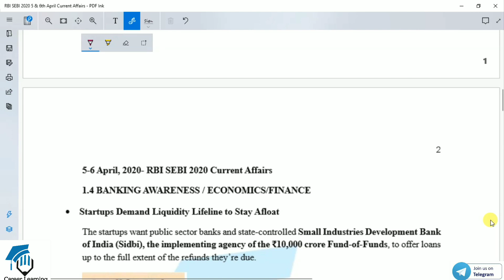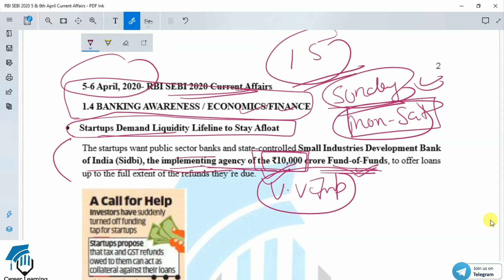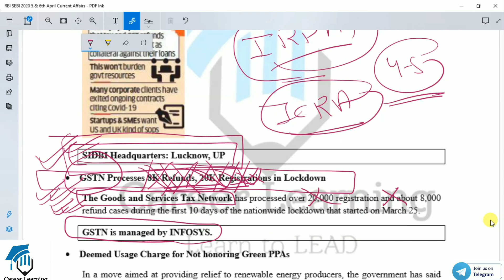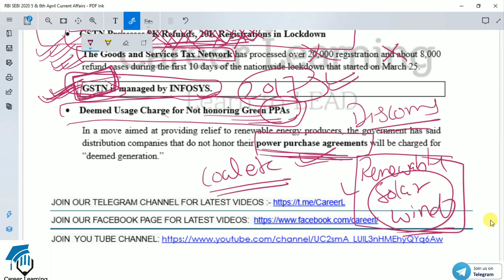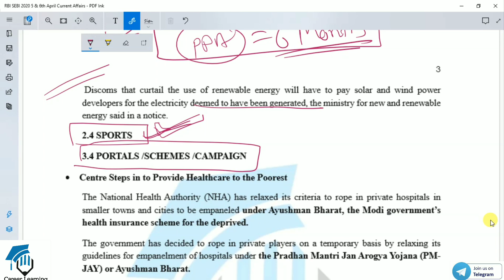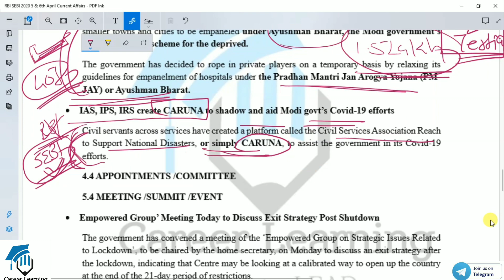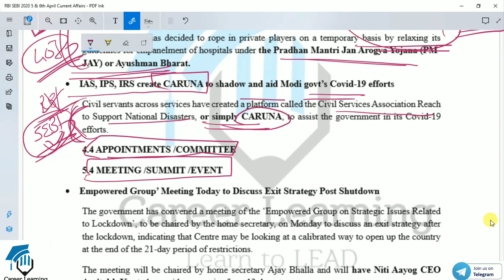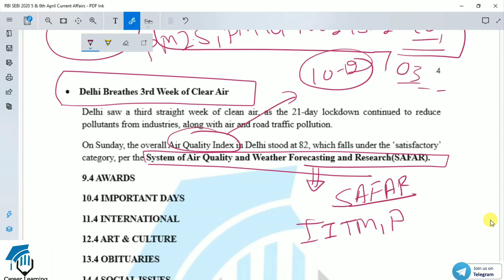RBI SEBI NABARD 2020 April 5 & 6 Current Affairs | Career Learning | RBI Grade B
RBI SEBI 2020 April 5 & 6 Current Affairs | Career Learning | RBI Grade B | SEBI Grade A |

Hi

In this of video we shall be discussing about RBI Grade B 2020 and SEBI Grade A 2020 Current Affairs for Phase 1 and Phase 2 for 5 & 6 April, 2020.

PDF is shared in the telegram channel.

More Videos on strategy are coming soon.

About Us:

Career learning  is committed to provide quality teaching for various exams. We specialize in RBI Grade B, CSAT, SSC, BANK exams. We have best teachers who will be guiding you towards a successful career.